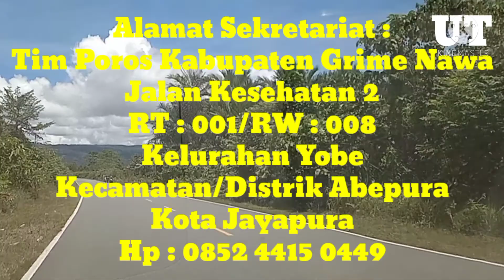Tim Poros Pemekaran DOB Grime Nawa, Siap Kawal Penetapan Pjs Bupati Grime Nawa